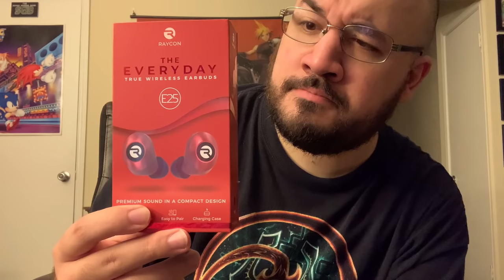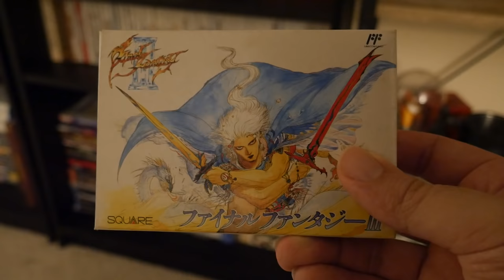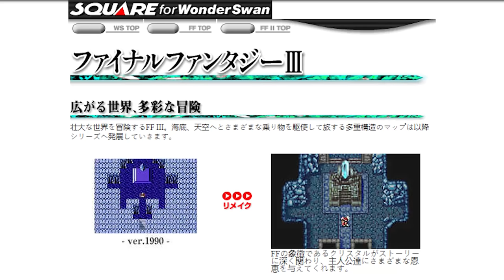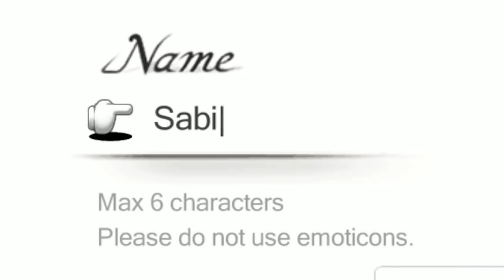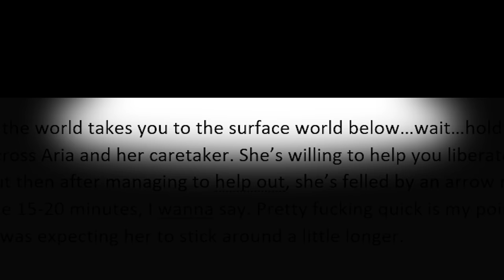Johnny vs. Final Fantasy III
In today's episode, The Final Fantasy Marathon is back in full swing. Though this is sort of a...lumbering, lethargic swing. Bad for the back. And the liver. Let's look at Final Fantasy III. The original one.